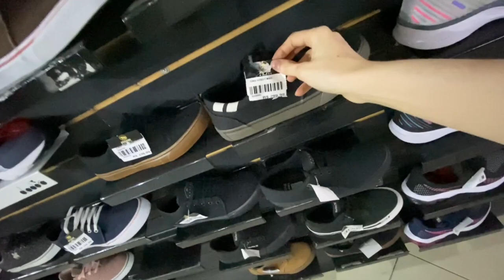Loja Bds brás - Moda surf e skatista (Roupas,tênis e acessórios originais e baratos)element,mcd,nike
Endereço: R. Bresser, 1372 - Brás, São Paulo -  SP, 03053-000